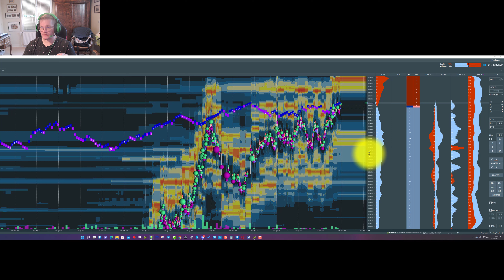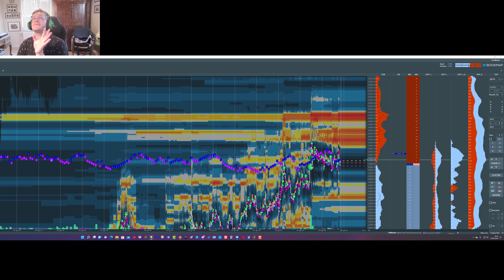SCALPING NASDAQ : Achat bas de range